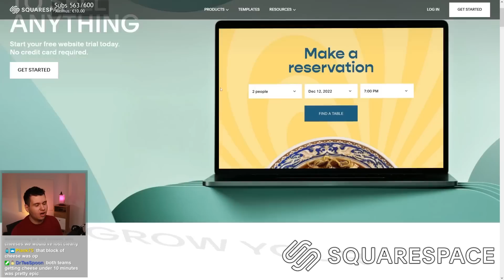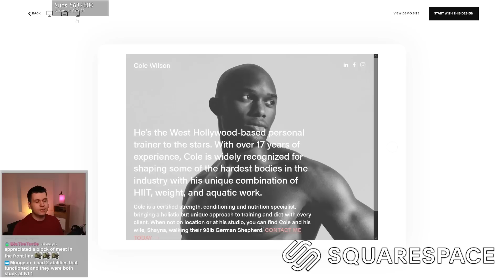1000 STRENGTH = 120% Multicast!! Ogre Magic in Legends of Dota